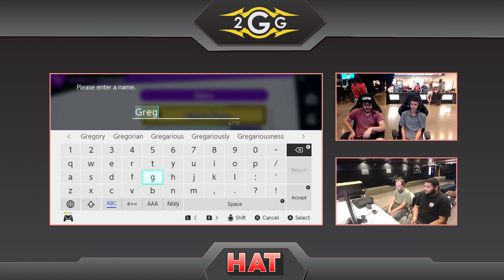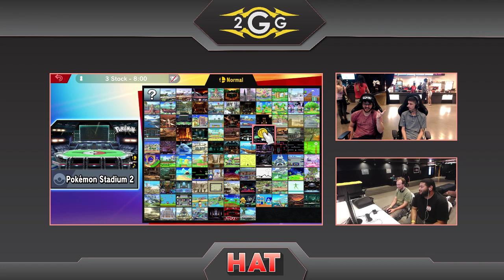HAT 80 - JSlayer (Lucas) Vs. Sira (Link) Winners Side - Smash Ultimate